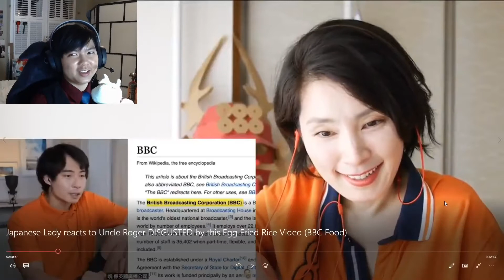Malaysian Reacting to Mrs Eats Reacting to Uncle Roger | Phantom Reacts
Software used to edit - After Effects